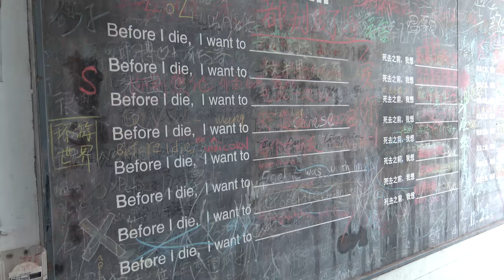Beijing Art district 798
Taide alue 798 on suuri taide alue jossa on paljon museoita ja taide näyttelyitä.